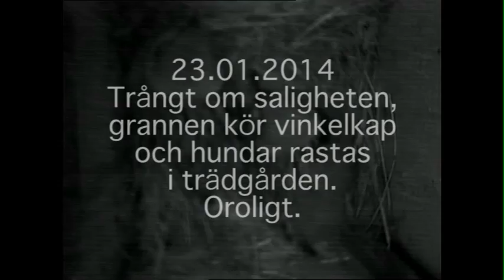Nest Box-camera. Part 2.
Some recordings from 17.1 and 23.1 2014. The first one's just sleeping (more or less) The second evening there were some outside disturbance when two Eurasian Tree Sparrows shared the nest box. They were a bit worried from time to time. Almost -20°C during both nights.